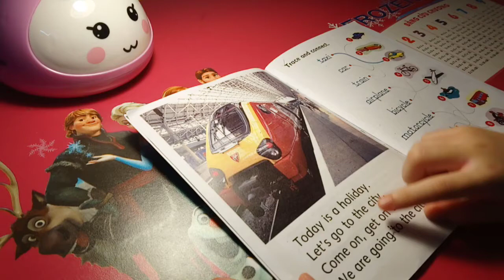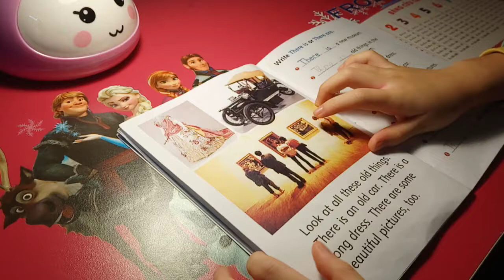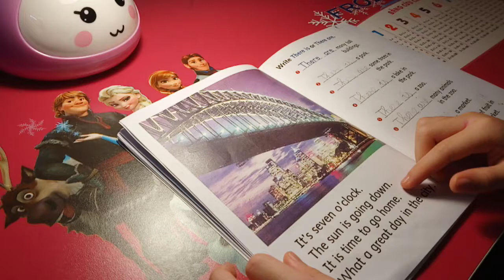Level 2_A vist to the city